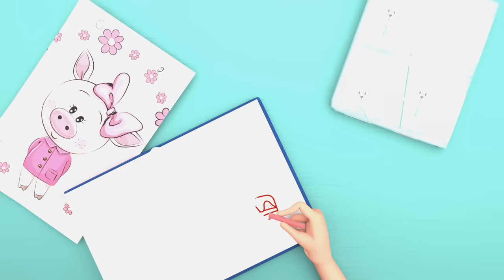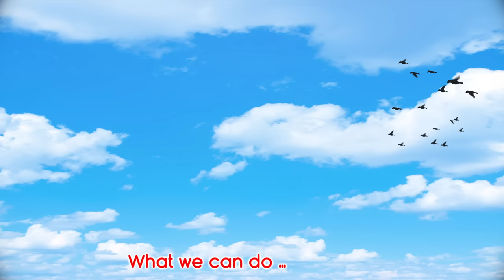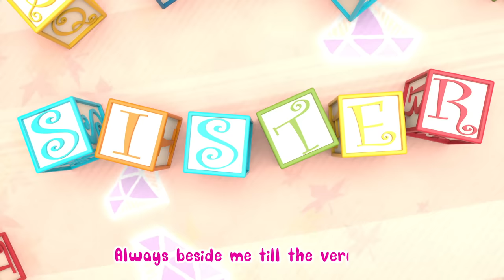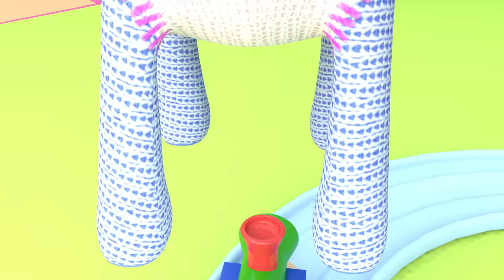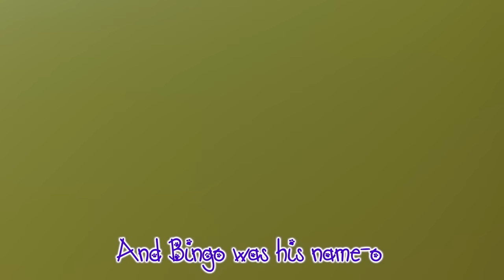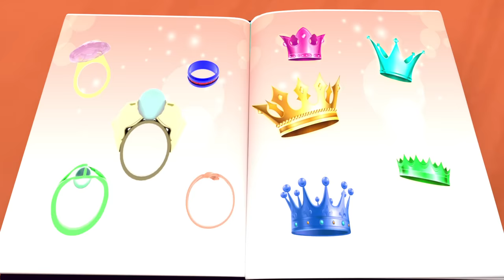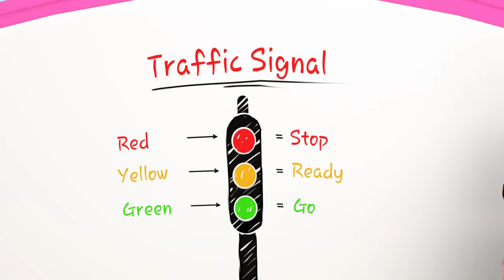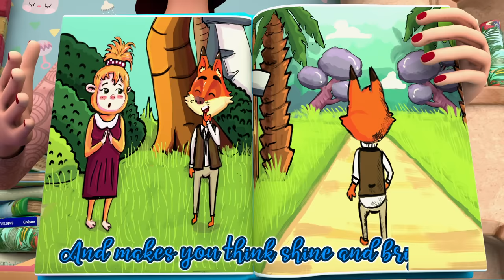Baby Shark , Happy Birthday Song , Wheels on the Bus , Johny Johny Yes Papa - Banana Cartoon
Baby Shark , Happy Birthday Song , Wheels on the Bus ,  Johny Johny Yes Papa , ABC Songs

Baby Shark Lyrics:

Baby shark!

Mommy shark!

Daddy shark!

Grandma shark!

Happy Birthday Song | Kids Party Songs Nursery Rhymes Best Birthday Wishes & Songs Collections [HD]

Happy Birthday - Happy Birthday Song - Happy Birthday To You +More Nursery Rhymes - Banana Cartoon

Faking Sick +The BEST SONGS For Children - Banana Cartoon Original Songs

Baby Shark - Banana Cartoon [HD]

Five Little Monkeys Jumping On The Bed | Children Nursery Rhyme | Banana Cartoon Song [HD]

A Day to Share - Sharing Song +The BEST SONGS For Children - Banana Cartoon Original Songs [HD]

I Love Flowers Song | Flowers Song +The BEST SONGS For Children - Banana Cartoon Original Songs

Happy Birthday Song | Kids Party Songs & Nursery Rhymes | Best Birthday Wishes & Songs Collections

Twinkle Twinkle Little Star Full Movie +More Nursery Rhymes, Lullabies For Babies To Sleep

Bingo School Dog Song ~ Banana Cartoons Song

Twin Happy Birthday Song Party First Day of School - Banana Cartoon

Wash Your Hands Song | Healthy Habits + The BEST SONGS For Children - Banana Cartoon Original Songs

Ten in a Bed 🛏️ KIDS SONGS | LooLoo KIDS Nursery Rhymes and Children`s Songs

Twinkle, Twinkle, Little Star - Fun Songs for Children | LooLoo Kids

Happy Birthday Song for Children - HeyKids

𝑵𝑬𝑾 Baby Shark Dance Song + More | Banana Cartoon 3D Nursery Rhymes Baby & Kids Songs

Happy Birthday Song + More Nursery Rhymes & Kids Songs - CoComelon

Six Little Ducks | 🍌 Banana Cartoon 3D Nursery Rhymes Baby & Kids Songs 🍌

Crossing The Streets, Here's to You Mother + MORE LONG Baby Song Mix by Banana Cartoon [HD]

My Sister Song | Let's Brush Our Teeth +The BEST SONGS For Children - Banana Cartoon Original Songs

Wake Up Song | Healthy Habits +The BEST SONGS For Children - Banana Cartoon Original Songs

𝑵𝑬𝑾 Happy Birthday Song , Baby Shark , Wheels On The Bus + More Nursery Rhymes! |🍌 Banana Cartoon 3D

Candy Song , Yes Yes Candy Song + The BEST SONGS For Children - Banana Cartoon Original Songs [HD]

Happy Birthday To You + More Nursery Rhymes & Baby Song - Kidsberry

Happy Birthday Song +More | Banana Cartoon 3D Nursery Rhymes Baby & Kids Songs

Twin Happy Birthday Song, Twinkle Twinkle Little Star + MORE Banana Cartoon 3D [HD]

kids Eating Sugar In Class | Johny Johny Yes Papa - School Version | Banana Cartoons Original Songs

🔴Bingo School Dog Song, Baby Shark , Wheels on the Bus , Happy Birthday Song - Banana Cartoon

Twinkle Twinkle Little Star + More Nursery Rhymes & Kids Songs - @CoComelon

Happy Birthday Song +Old MacDonald Dance+ Wheels on the Bus! + MORE Banana Cartoon 3D Nursery Rhymes

Sick Mother Song - Here to You Mother + The BEST SONGS For Children - Banana Cartoon Original Song

Twinkle Twinkle (Nina's Version) | Nina's ABCs | CoComelon Songs for Kids & Nursery Rhymes

If You’re Happy and You Know It - Banana Cartoons [HD]

Tomorrow Will + The BEST SONGS For Children - Banana Cartoon Original Songs [HD]

Happy Birthday + Baby Shark Dance 🦈🦈 + More Nursery Rhymes & Baby Songs | Banana Cartoon 3D

The Wheels on the Bus - Animal Sounds Song | Nursery Rhymes Compilation from Dave and Ava

Baby Shark , Bingo School Dog Song , Wheels on the Bus , Happy Birthday Song - Banana Cartoon

My Mommy Song +The BEST SONGS For Children - Banana Cartoon Original Songs [HD]

𝑵𝑬𝑾 Bingo's Bath Song | Happy Birthday | Wheels On The Bus +More Kids Songs🎶| Banana Cartoon 3D [HD]

Johny Johny Yes Papa + Old MacDonald Dance | Dance Party +More Banana Cartoon 3D Nursery Rhymes Baby

Hey Hey Come and play + The BEST SONGS For Children - Banana Cartoons Original Songs

𝑵𝑬𝑾 Happy Birthday Song | Back To School | More Kids Songs🎶| Banana Cartoon 3D Nursery Rhymes [HD]

Bingo Dog Going to the Vet Song + The BEST SONGS For Children - Banana Cartoon Original Songs [HD]

Kitty Cat + The BEST SONGS For Children - Banana Cartoon Original Songs [HD]

Showing top 50 results. Please use exports to view up to 500 results.